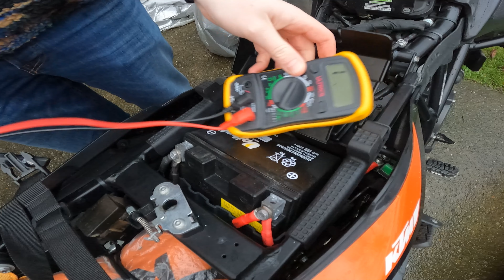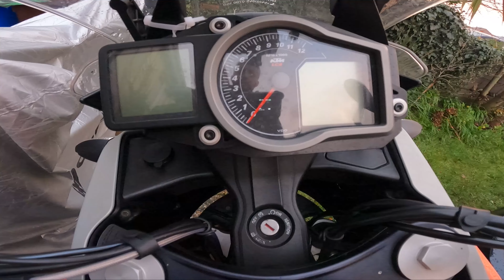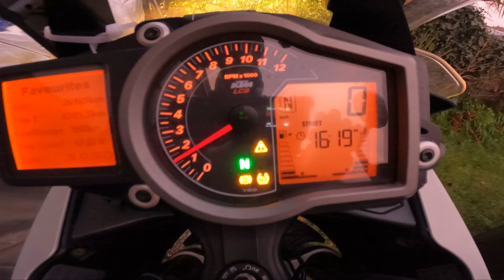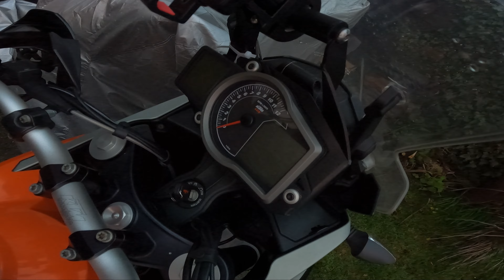Changing the battery on my KTM Adventure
The battery on my KTM Adventure is no good anymore, although the voltage isn't too low when I run the starter it drops off significantly. It is time for a new battery!

Also Check the New Sneaky Helmet at the end -  Thanks to GF Nataliia :) :) :)